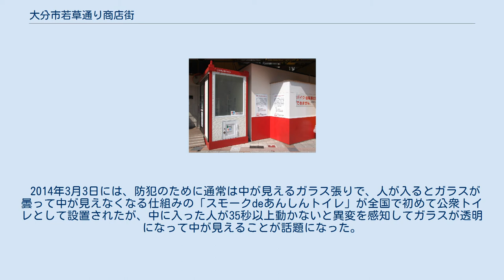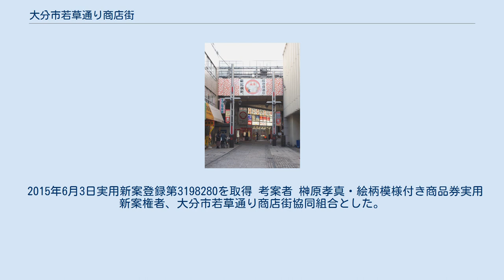大分市若草通り商店街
中央通り側入口付近 セントポルタ中央町との交差点付近 スモークdeあんしんトイレ 大分市若草通り商店街（おおいたしわかくさどおりしようてんがい）は、大分県大分市にある法定商店街である。
通称は、「縁起横町。」。
 中央通りから若草公園に至る、全長約200mの商店街である。
概ね東西方向に延び、南北方向に延びるセントポルタ中央町と通りの中央付近で交差する。
 商店街としては珍しく、協同組合組織を採用し大分市に営業所がある多業種の組合員が跨っている。
2003年末には公募によって愛称を「縁起横町。」とした。
また、2004年9月9日には、商店街のシンボルロードに因んで「湯布院福地蔵尊」を招いた福地蔵尊は、集客と回遊効果を狙って、通りの両端に1体ずつ、中心付近に7体が配置されている。
 2006年度から2009年度にかけての「市道中央3号線電線共同溝整備事業」によって電線類が地中化されている。
 2014年3月3日には、防犯のために通常は中が見えるガラス張りで、人が入るとガラスが曇って中が見えなくなる仕組みの「スモークdeあんしんトイレ」が全国で初めて公衆トイレとして設置されたが、中に入った人が35秒以上動かないと異変を感知してガラスが透明になって中が見えることが話題になった。
 2015年6月3日実用新案登録第3198280を取得 考案者 榊原孝真・絵柄模様付き商品券実用新案権者、大分市若草通り商店街協同組合とした。